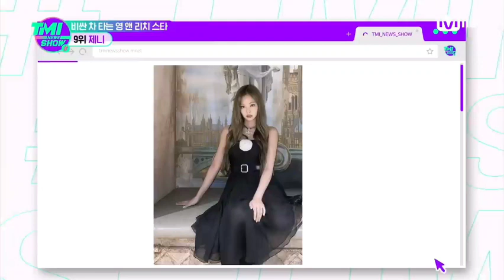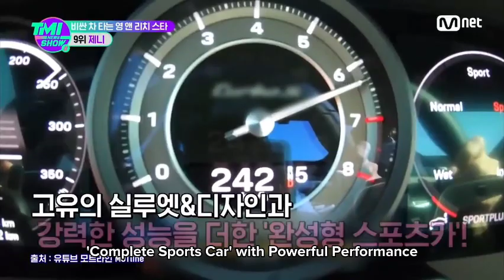TMI NEWS featuring BLACKPINK JENNIE (eng sub)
Note: I only google translate what is captioned 😊 I do not know how to speak Korean nor to comprehend it, but I can type hangul word and my lil sis can read a lil bit of hangul so it helped me translate things when google translation doesn't make sense☺️, so if there is something not clicking then I'm sorry 😔 i really tried my best.